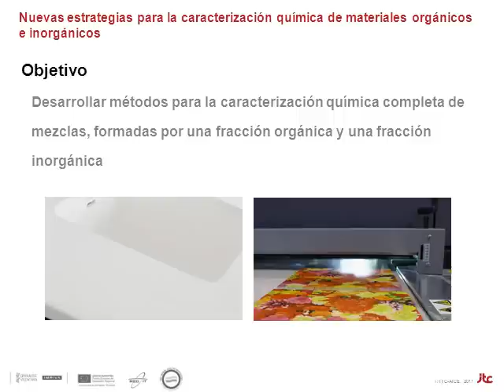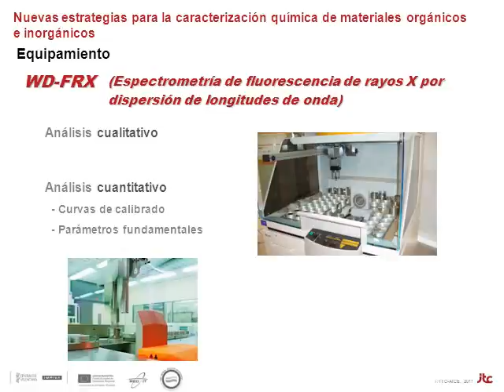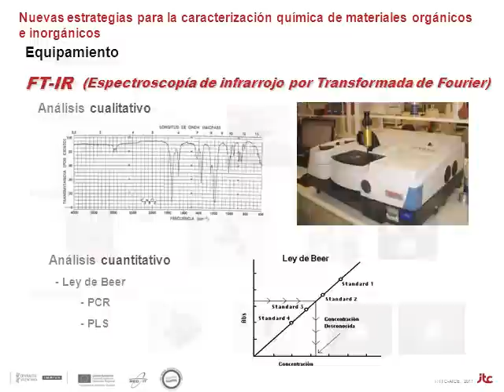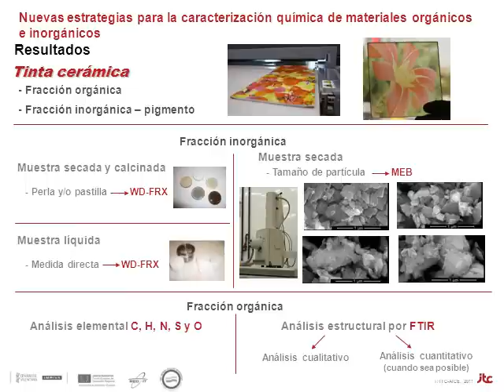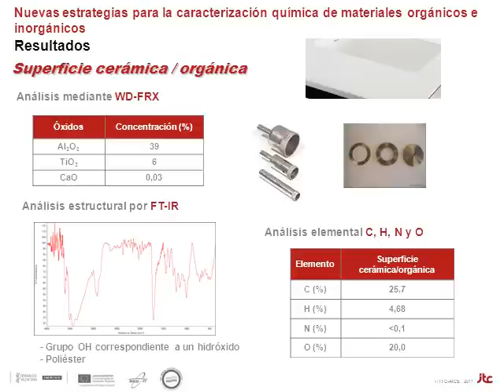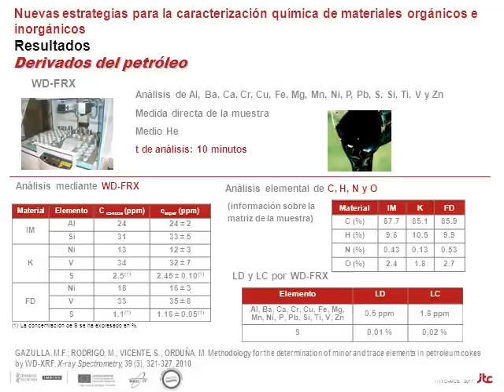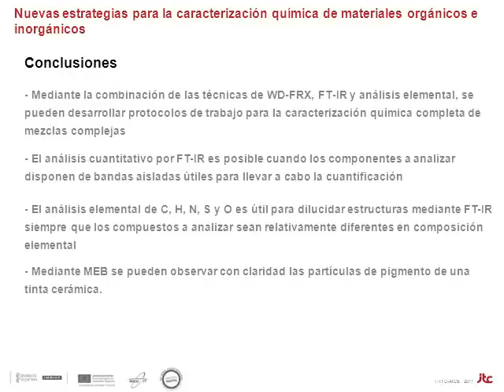CARACTERIZACIÓN QUÍMICA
Caracterización de materiales orgánicos e inorgánicos; espectrometría de fluorescencia de rayos X; espectroscopía de FT-IR; analizadores elementales de C H, N, S y O; caracterización de tintas; caracterización de superficies: XPS, rugosidad, resistencia (rayado), dureza, módulo de elasticidad, desgaste; caracterización de derivados del petróleo; caracterización mineralógica mediante difracción de rayos X; análisis térmico; análisis granulométrico; análisis de emisión de gases; caracterización de materiales mediante microscopía electrónica (MEB); superficie específica (BET); porosidad.